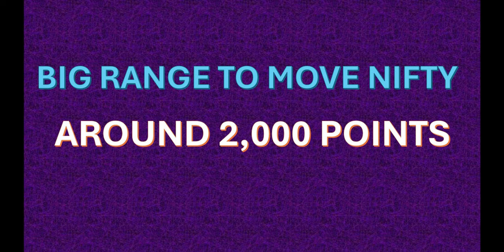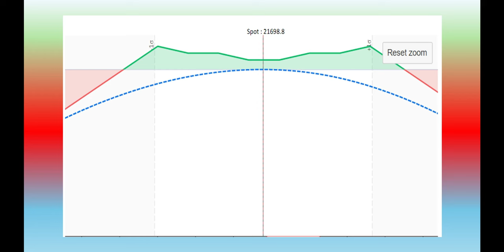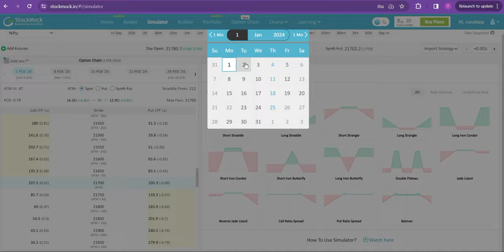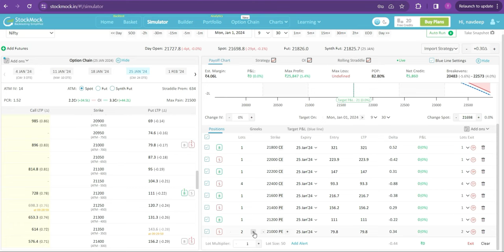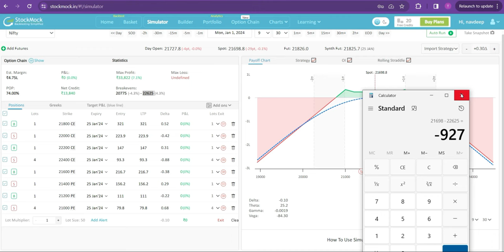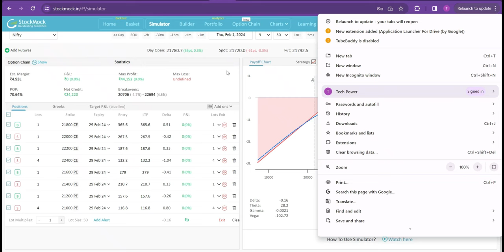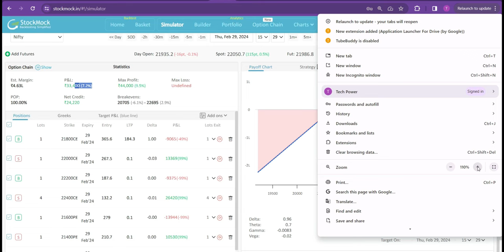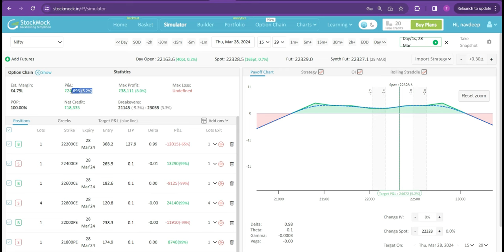2000 Point Range - NIFTY Monthly Strategy || Profit: 30,000 to 40,000 Monthly || No Adjustments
Dear Friends,
Going to start new batch for deep knowledge and new strategies, interested member can join through mentioned below link.
(Nominal Fees)

Join my both the telegram links for paper trading and for tips.

I’ve been using m.Stock for a while and the app is truly awesome! It’s seamless, intuitive, simple and has some great trading tools.
And the best part is, I pay Zero Brokerage 🤩 on all trades including Intraday and F&O, for life!
best no loss option strategy,
option buying strategy for tomorrow,
option buying strategy for budget,
0 loss option trading strategy,
option buying momentum strategy,
option trading in upstox
share market
option trading live
option strategy adjustments
stock market
risk free option buying strategy,
option buying strategy setup,
option buying scalping strategy,
option buying simple strategy,
option buying strategy with hedge,
no loss intraday option strategy,
option trading strategies in nifty,
option trading strategies intraday,
weekly option buying strategy,
weekly expiry option buying strategy,
no loss option strategy hindi,
risk free nifty option trading strategy,
nifty 50 option buying strategy
no loss option hedging strategy,